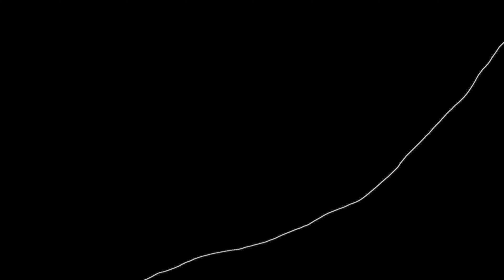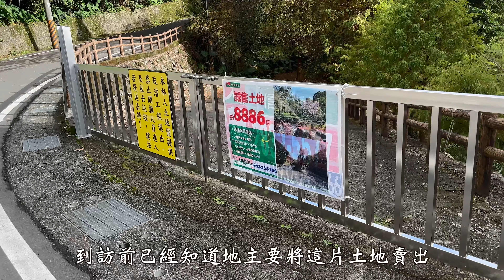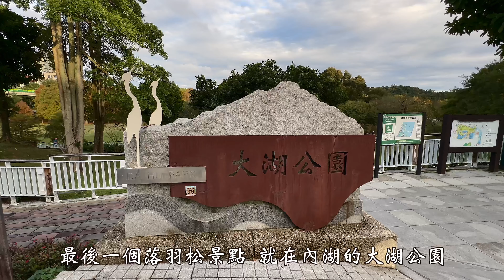2023 台北市3個落羽松景點分享 - 士林原住民文化主題公園落羽松、陽明山永公路500巷最後的落羽松、大湖公園落羽松 I 陽明山花卉試驗中心黃金楓及銀杏森林 I 12月底會是最佳觀賞期